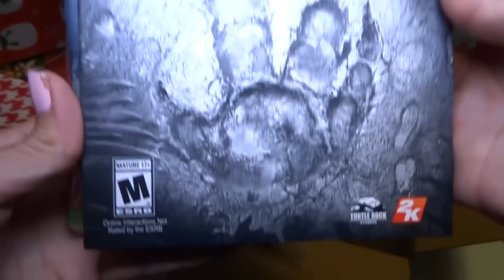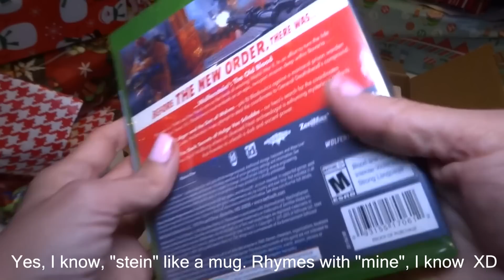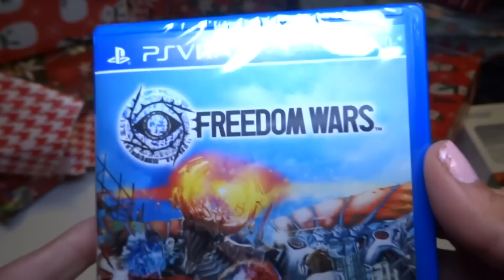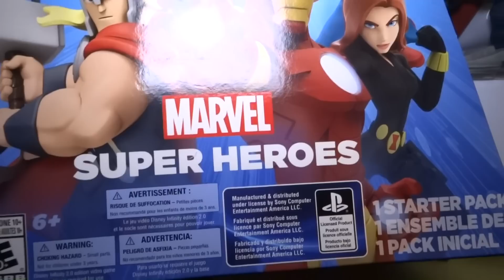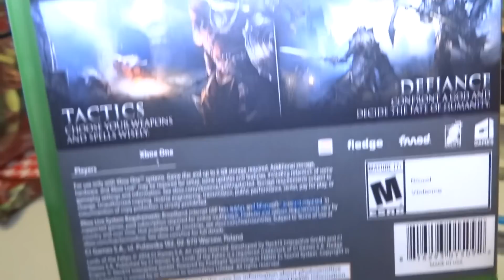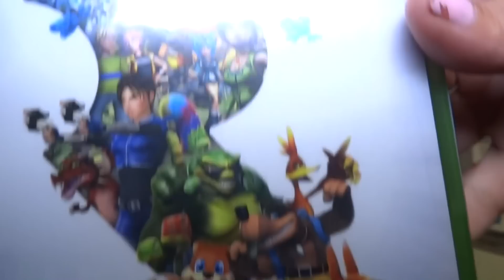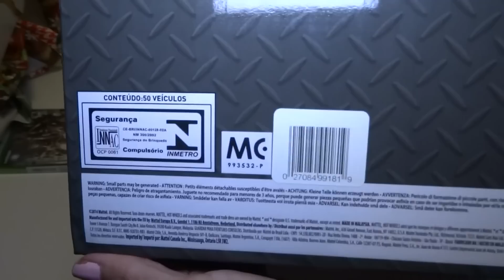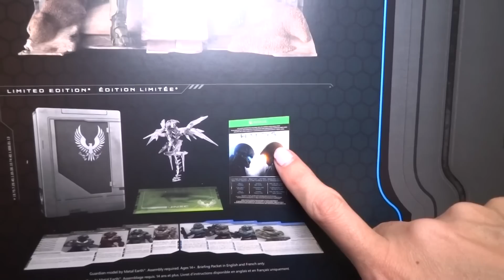CHRISTMAS/BIRTHDAY Haul 2015! LOTS of VIDEO GAMES, and some other things!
What I got for Christmas (and birthday) in December 2015!